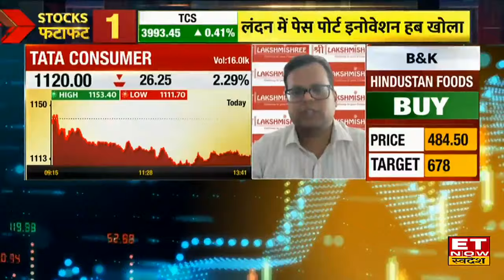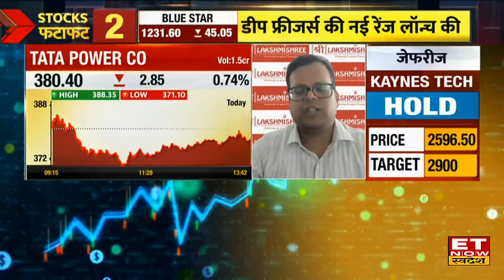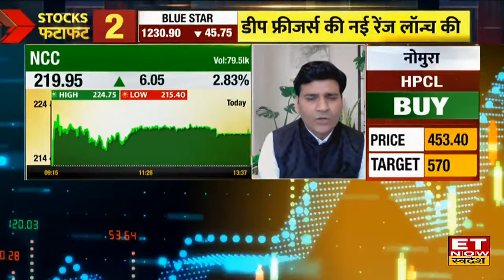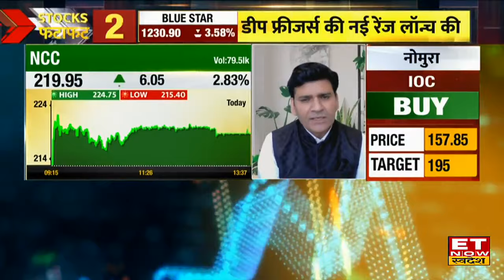Tata Consumer & Tata Power के शेयर में Experts से जानिए कहां है Fresh Buying के मौके? । ETNS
Tata Consumer & Tata Power में जानें निवेश को लेकर क्या है Experts की राय। जानें किन levels पर करनी चाहिए आपको खरीदारी और क्या है Target Price और जानिए किस Strategy के साथ इस Stock में पैसा कमाया जा सकता है देखें वीडियो।